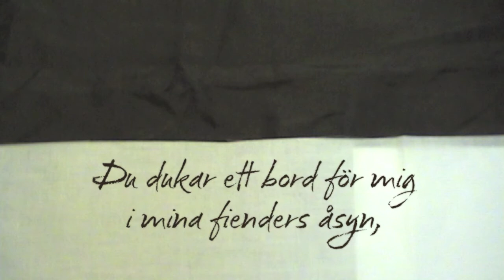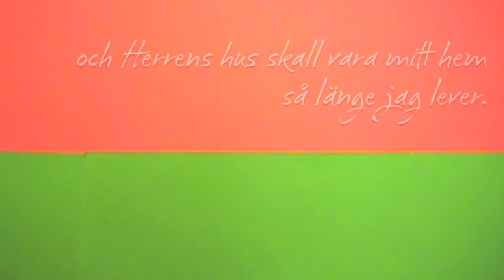Psalm 23 - SVENSKA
Psalm 23 Stop Motion Animation - Produced in 2010, updated with Swedish Bible Translation 2014.

Text:
En psalm av David.

Herren är min herde,
ingenting skall fattas mig.
Han för mig i vall på gröna ängar,
han låter mig vila vid lugna vatten.
Han ger mig ny kraft
och leder mig på rätta vägar,
sitt namn till ära.
Inte ens i den mörkaste dal
fruktar jag något ont,
ty du är med mig,
din käpp och din stav gör mig trygg.
Du dukar ett bord för mig
i mina fienders åsyn,
du smörjer mitt huvud med olja
och fyller min bägare till brädden.
Din godhet och nåd skall följa mig
varje dag i mitt liv,
och Herrens hus skall vara mitt hem
så länge jag lever.